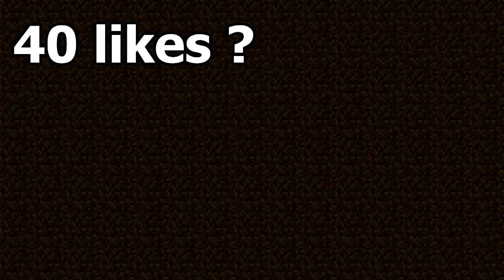Minecraft » Jump League #4 // On temporise (w/ Zelierre)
Bonjour et bienvenue pour cette nouvelle vidéo ! J'espère qu'elle te plaira.

▬▬▬▬▬▬▬▬▬▬Résaux sociaux▬▬▬▬▬▬▬▬▬▬
► N'hésitez pas à laisser un like si la vidéo vous a plu

▬▬▬▬▬▬▬▬▬▬▬Logiciel▬▬▬▬▬▬▬▬▬▬▬▬▬
►Montage : Vegas Pro 13
►Logiciel de record : Action !
►Miniature : SnowiXx

▬▬▬▬▬▬▬▬▬▬Partenariat▬▬▬▬▬▬▬▬▬▬▬▬▬
►Partenariat Gamoniac : 7 € de réduction pour vous inscrire sur l’offre de votre choix à avec mon code « Shadobassgamo7 »
►Partenariat Zappy Day : 300 points offerts sur ZappyDay – le site qui vous fait gagner plein de cadeaux facilement en cliquant

▬▬▬▬▬▬▬▬▬▬Les coupaings▬▬▬▬▬▬▬▬▬▬▬▬
►Mes compagnons : Zelierre